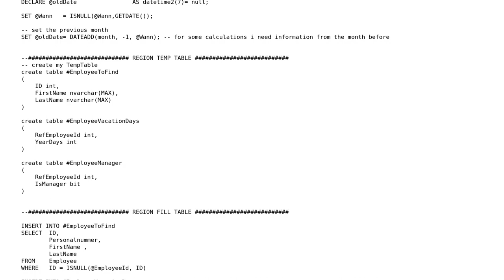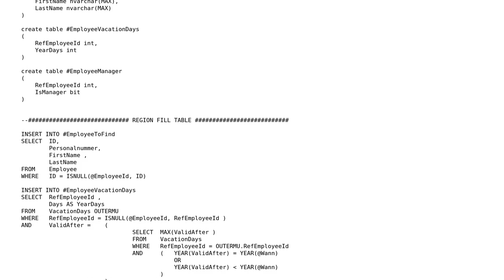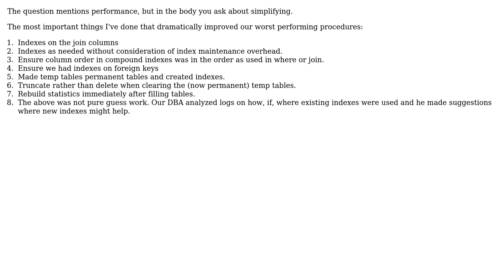Software Engineering: How to handle multiple "valid after {date}" in a performant way?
With thanks & praise to God, and with thanks to the many people who have made this project possible! You are responsible for your own actions.